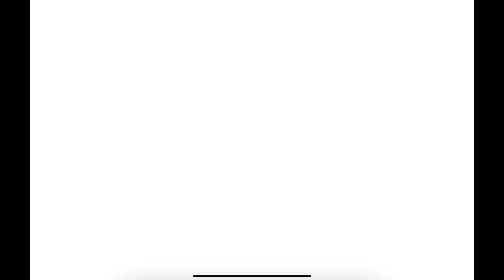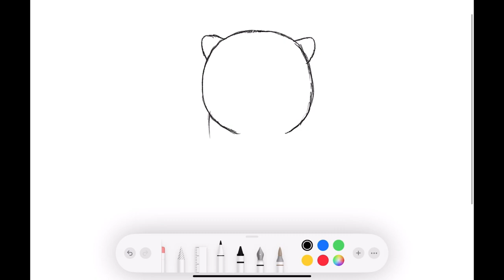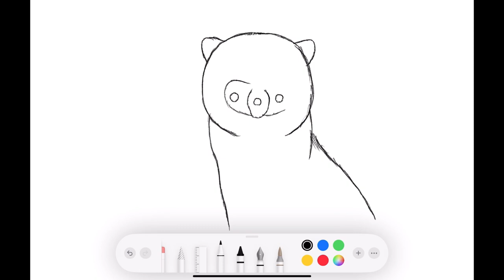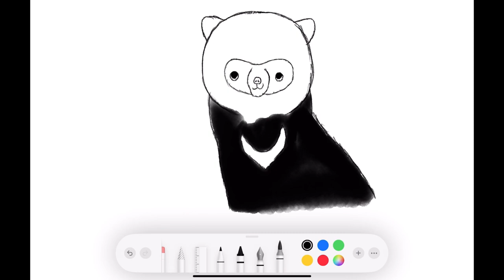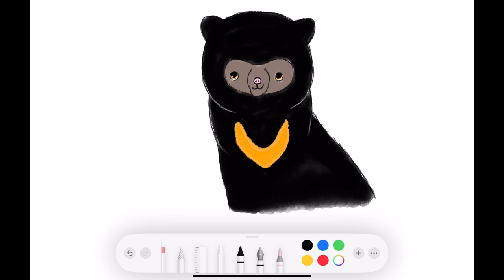Ashton’s Workshop | Season 2 Episode 1 | How to Draw a Sun Bear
Welcome back to another season of Ashton’s Workshop. Today we’re going to be drawing a sun bear. Hope you’ll enjoy!